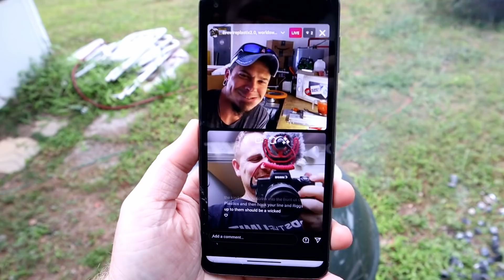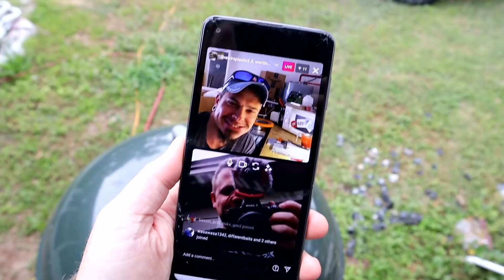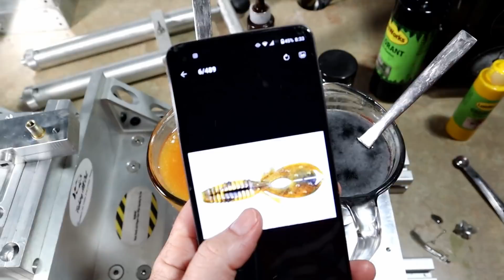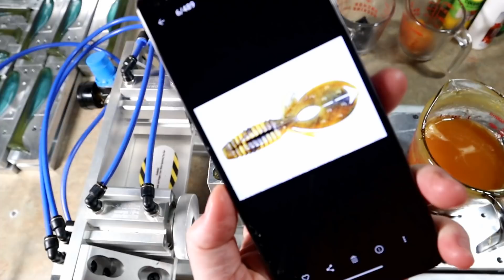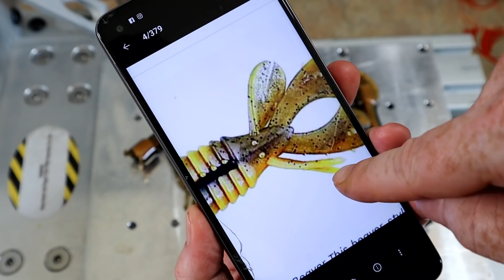TIGHTLINES Color Match Kicks My Butt!! UV Beaver Craw Swirl